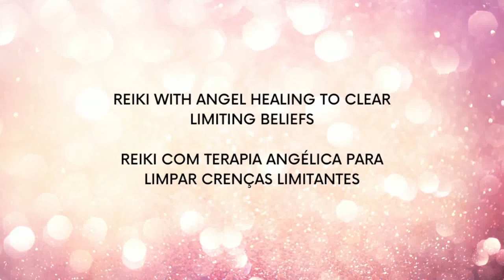Reiki with Angel Healing to CLEAR SELF-LIMITING BELIEFS 🙌 [DEEP ENERGY HEALING]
It's time to set yourself free from those limiting beliefs that are blocking you from achieving the life of your dreams.

For that, we need to change our vibration, raise our frequencies, and let things go.

This Deep Reiki with Angel Healing Session will infuse you with Divine Light which is aiming today to clear your self-limiting beliefs.

You are receiving this Healing Energy from a Reiki Master Teacher (Maria Molina).

🔻MORE INFORMATION🔻

READ THIS BEFORE RECEIVING THE ENERGY:

- This is a shorter version of a Reiki Session. Although the energy is very powerful and strong, you will need to keep returning to this video and keep receiving the energy until you start to feel better and your vibration begins to change. Each person has his own healing rhythm and journey. Have patience and trust the energy.

- For better results, I strongly suggest you get comfortable in a quiet and calm place. This way the healing energy will flow freely.

- You don't need to do anything as you receive Reiki. Just enjoy the feelings and sensations. Notice what comes through. Breathe calmly. And surrender.

- It's ok if you fall asleep. That's actually a very good sign. It means your body is letting go of tension. Just enjoy.

- You don't need the audio to receive the energy. And you also don't need the screen to be facing you. Just play the video, keep your phone or computer near you, and relax.

- The Energy is aligned with your Highest Good and the Highest Good of everyone involved in your blockages and in your energy.

- As I send you Reiki Healing, I hold space and invite the Angels to bring you their pure unconditional love and Divine Healing Light to empower the session.

- Any type of Energy Healing such as Reiki and Angel Healing is not a medical treatment. This is intended to complement and not substitute professional medical care.

— If you enjoyed this Reiki with Angel Healing Session, consider supporting my channel and my work, so I can keep bringing you more: (Thank you so much! 🙏🏼💗)

Maria 💓

I hope you enjoyed this session.

Maria. 💗